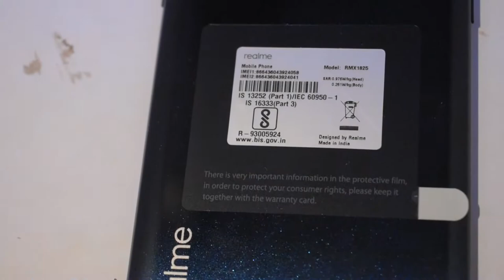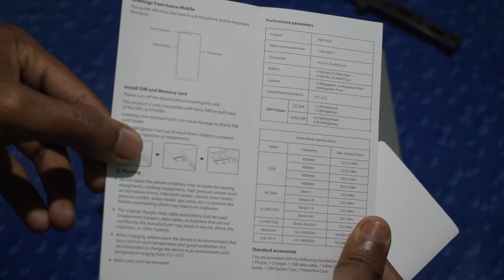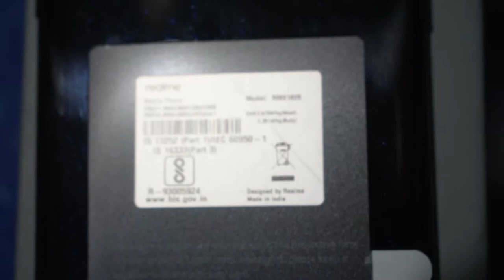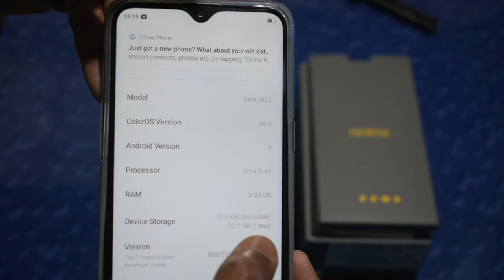Realme 3 Unboxing and Review | Why Realme 3 Back Cover is Must???.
The Realme 3 is a Dual-SIM smartphone that accepts Nano-SIM and Nano-SIM. Connectivity options include Wi-Fi, GPS, Bluetooth and USB. Sensors on the phone include Fingerprint sensor, Proximity sensor, Accelerometer, Ambient light sensor and Gyroscope.

Display - 6.22inch Notch Display
Processor  - Media Tek Helio P70 Octa Core , 2.1GHz AI
Resoulaton - 1080x2340
Font Camera - 13MP
Rearcamera - 13MP+2MP With LED Flash
Fast Charging - Yes
Battery  - 4230mAh
0S - Colour OS (6.0)

My recommendation

Best Camera Gimble

Cannon 200D Mark ii
Cannon 50mm Lens

Nikon D5300
Nikon 35mm f/1.8 Prime Lens

10000mAH Power Bank
20000mAH Power Bank

DSLR Gimble(Combo Bit)
DSLR Gimble
Camera Tripod

DJI Mavic Pro with Fly More Combo
DJI Mavic Air with Fly More Combo

Mivi Collar Wireless Neck Band